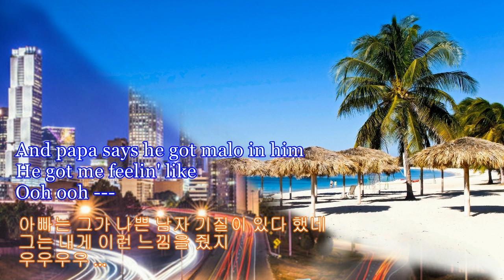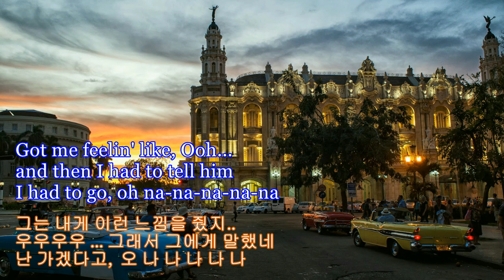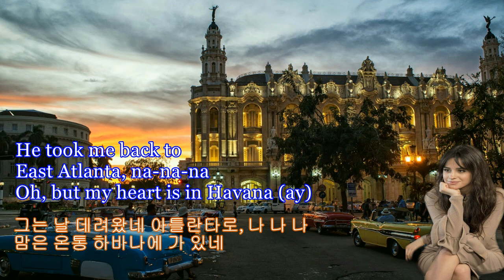Havana (Solo/No rap) -Camila Cabello 2017, 허배나, Lyrics in English & 한글/Korean, fullKpop, Global-Kpop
번역도 창작이니 복제는 ,,,